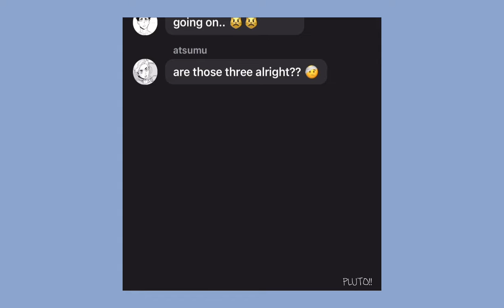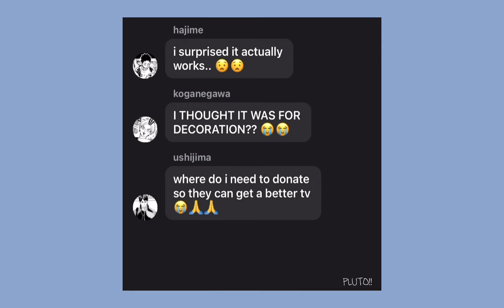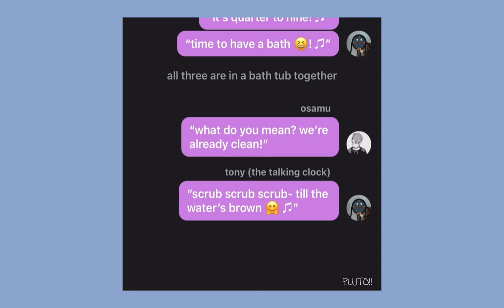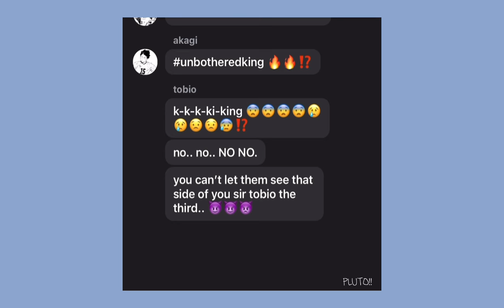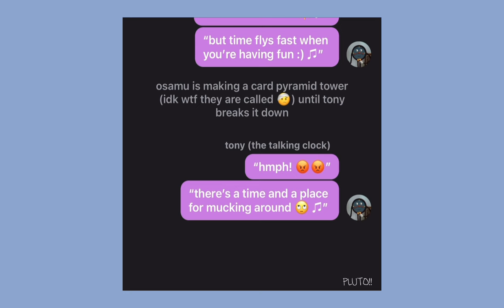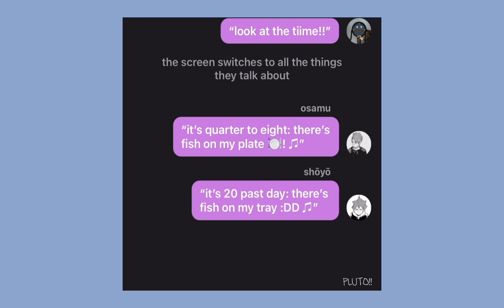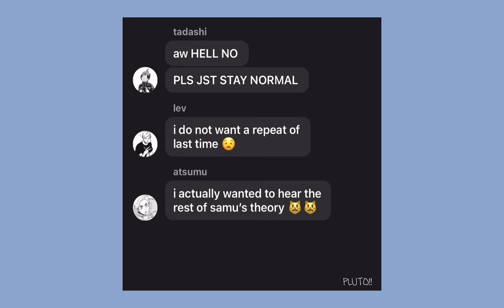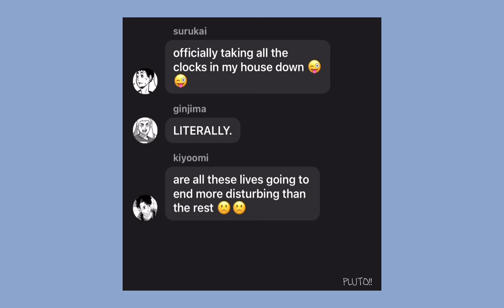don’t hug me i’m scared: webseries | time | haikyuu texts | pluto!!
unpaid intern and the reaction will be coming together in next the next vid!!
enjoyy 😽😽